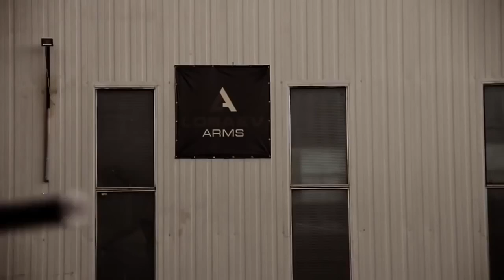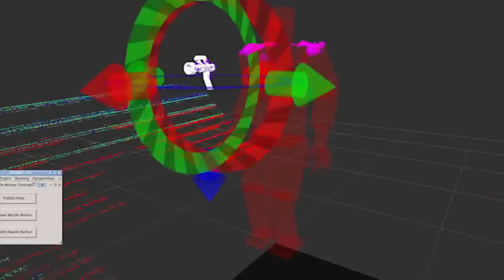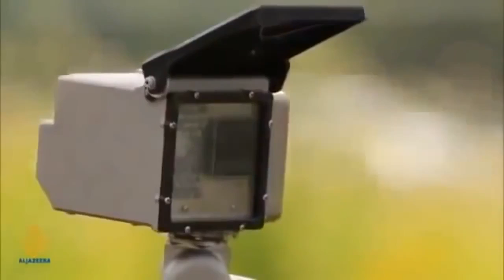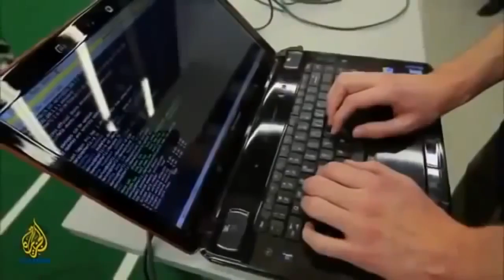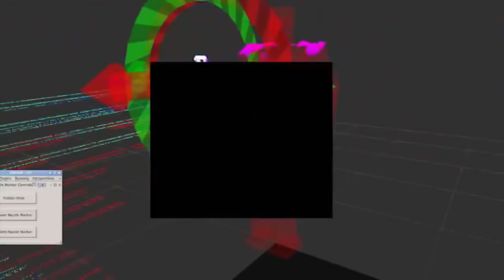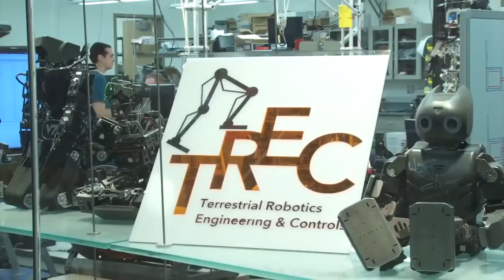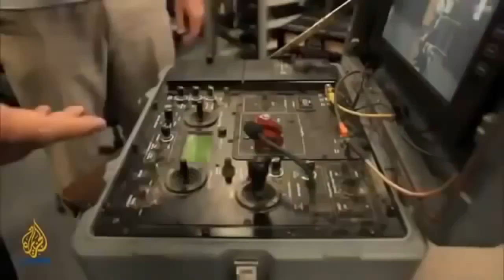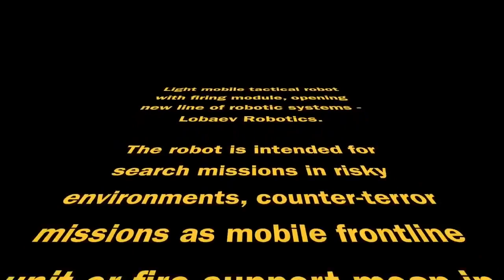Missile Documentary Channel - Worlds MOST FEARED Weapons that will dominate the World